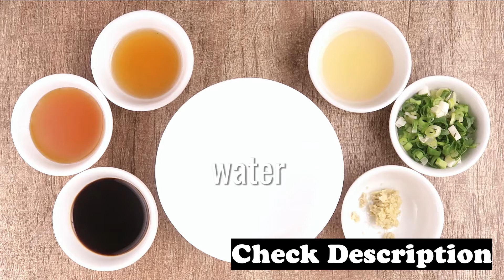Healthy Diet 😇 | Best Teriyaki Tofu Steak (Japanese Paneer Recipe) 😍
Keto Teriyaki Tofu Steaks
Preparation time: 5 minutes
Cooking time: 15 minutes
🍽 Servings: 1

Ingredients:
150g firm Tofu
1 tsp minced Ginger
1 Tbsp low-sodium Soy Sauce
1 Tbsp Mirin
2 tsp sugar-free Maple Syrup
1/4 cup Water
1 Tbsp chopped Scallions
1 Tbsp Sesame Oil
1 tsp Sesame Seeds

Procedure:
1) Stir together water, soy sauce, mirin, maple syrup, spring onions, sesame oil, and ginger in a bowl
2) Pan-fry tofu in a lightly oiled non-stick pan.
3) Pour in teriyaki sauce mixture and simmer into a glaze.
4) Top with sesame seeds and scallions. .